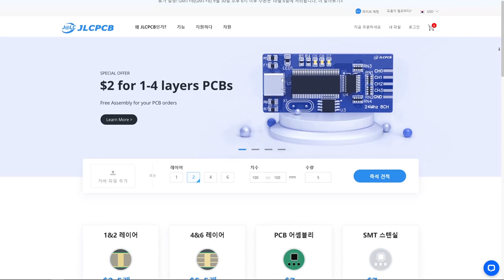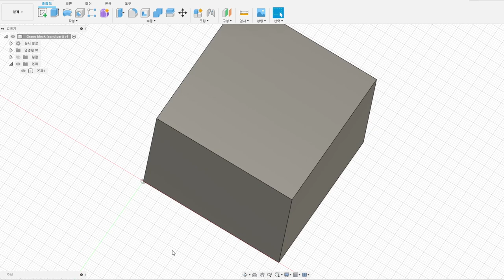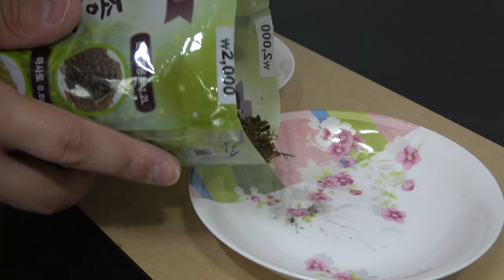[제작] 성인용품 (feat. 故인 크래프트)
마인크래프트에 등장하는 블럭을 제작해봤습니다.

JLCPCB 는 PCB 제조업체로 소량부터 양산까지
저렴한 가격에 기판을 제조해주는 업체입니다 :-)